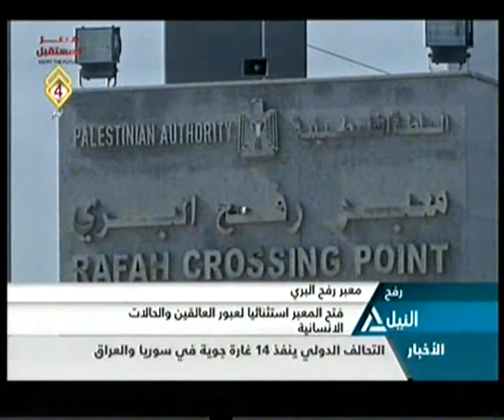بانوراما النيل الثامنة مساءً 09-03-2015